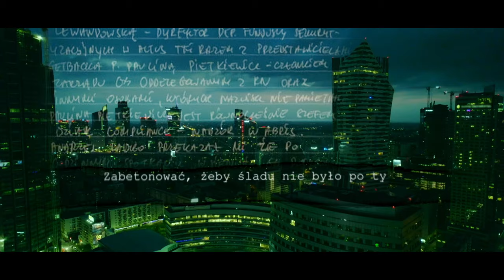Wszystkie chwyty dozwolone. Afera GetBack - zwiastun filmu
Opowiem wam pewną historię i od razu zaznaczę, że wątpię w jej szczęśliwe zakończenia. W ogóle wątpię, czy kiedykolwiek będzie miała zakończenie. To opowieść o tym, jak w Polsce można zrobić wielki przekręt. Pracując nad artykułami prasowymi, książkami i filmami o aferach, ostatnio choćby o Amber Gold,  trudno nie dojść do wniosku, że nie byłyby one możliwe, gdyby państwo przez swoje organy nadzoru i ścigania twardo nadzorowało rynek finansowy. Silna władza we wszystkich nadzorujących instytucjach od KNF, poprzez służby, prokuraturę, aż po sądy zmiażdżyłaby każdego oszusta. Jeśli nie w zarodku, to gdyby go już dopadła, spróbowałaby odzyskać pieniądze i wymierzyłaby karę, a nie pozwoliłaby na bezkarność.
Afera GetBack – o tym będzie ta opowieść – właściwie została zapomniana, choć  straty szacowane są na prawie 3 miliardy złotych. Poszkodowanych jest prawie 10 tysięcy wierzycieli.
W tym wielkim przekręcie prywatne interesy mieszają się z systemem państwowym, a dobro zwykłych ludzi zeszło na dalszy plan.
– Dlaczego w Polsce tak łatwo zrobić przekręt finansowy? – słyszę od osoby, która tkwi w różnych biznesach od lat dziewięćdziesiątych. – Przez całe lata policja, służby i prokuratorzy nie skupiali się na przestępcach w białych kołnierzykach. Po jakimś czasie zwrócili na nich uwagę, ale zajęli się głównie VAT-owcami. Reszta – bankierzy, chłopaki od funduszy – czuli się, jakby pływali na otwartym morzu. Bez żadnej kontroli i nadzoru. GetBack był dla nich pod tym względem wstrząsem. Burzą, której nie zapowiadała żadna prognoza pogody. Nagle przestali być nietykalni. Pamiętaj jednak, że w tym świecie nie da się nie być draniem. Dlatego po jednym oszustwie – kiedy sprawa z lenistwa, z braku wiedzy wisi w prokuraturze – robią kolejny przekręt. Oczywiście, mając dostęp do dużych pieniędzy, chwytają się przekupstwa. Ale nie zawsze i nie wszystkich da się kupić. Bardziej się więc pilnują i ograniczają skalę. Afery robi się na mniejsze kwoty. Ze sprawy GetBack większość się wywinie, zobaczysz.
Postanowiłem sprawdzić, dlaczego tak jest. Będzie to opowieść o tym, jak zarobić setki milionów złotych, startując z kilkoma milionami. No i jak dojść później do straty liczonej w miliardach.
– Część osób to grube ryby, są za silni – tak mówią o niektórych bankowcach, urzędnikach, prokuratorach, funkcjonariuszach służb i ich współpracownikach, o politykach.
– Zabrałeś się za niebezpieczny temat – dodają.
Chrzanić to!
Ludzie, o których opowiem, chcą tylko władzy i pieniędzy. Niszczą podstawy wolności ekonomicznej, wiarę w państwo i demokrację. Są gorsi i bardziej niebezpieczni od mafii.
Dziennikarzowi czasami pozostaje tylko opowiedzieć historię. Tylko to może zrobić, licząc, że znajdzie się ktoś, kto postanowi działać.